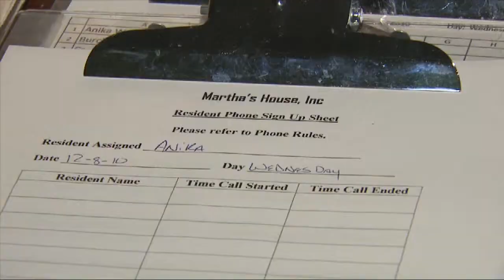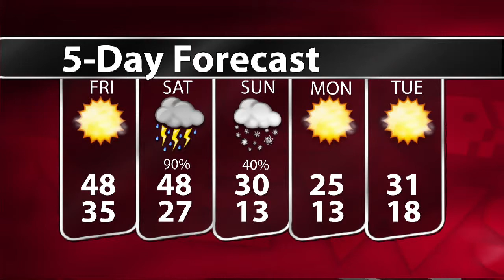WTIU Newsbreak, December 8, 2010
WTIU's Shameka Neely brings this report on Senator Dick Lugar's thoughts about Washington's tax debate, as well as a report on what local organizations are doing to make sure Bloomington's homeless population has a place to stay at night.